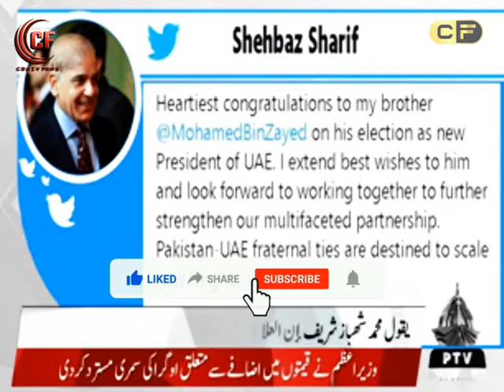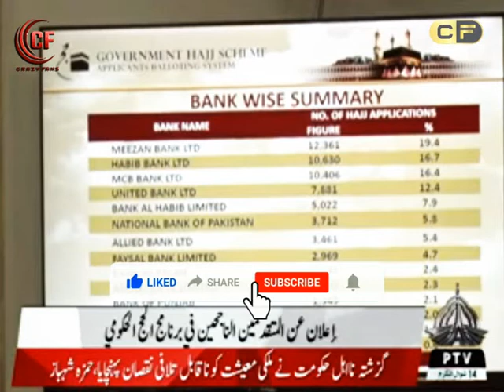Rj Haya Khan || News 267 || AL Akhbar Arabic || News Headlines 267 || PtvNews Islamabad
Rj Haya Khan || News 267 || AL Akhbar Arabic || News Headlines 267 || at PtvNews Islamabad || Dated: 16th May 2022
Rj Haya Khan is the Radio Jockey at FM100 Radio Pakistan & Also News Caster AL Akhbar PTVNEWS at Islamabad Pakistan.